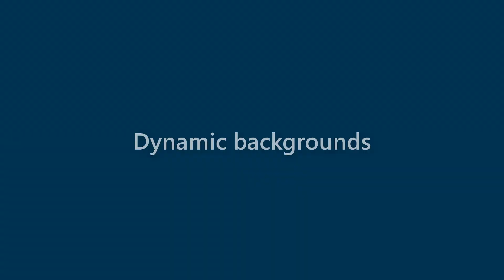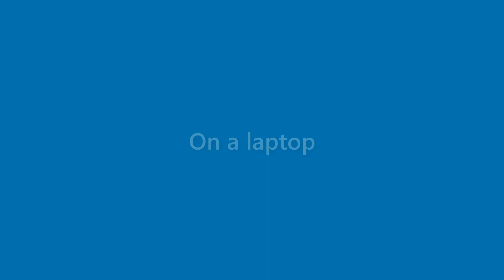Dana Bauer - appearance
Name Look - Dana Bauer - appearance. In this video we present "Dana Bauer" name look and feel in various scenarios.
This video will cover:
How does "Dana Bauer" look as a personal letterhead?
How does "Dana Bauer" look on a business card?
How does "Dana Bauer" look on a computer/laptop screen?
How does "Dana Bauer" look with different background colors?
How does "Dana Bauer" look with various fonts?